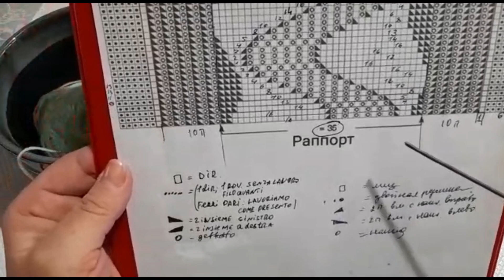Impariamo la maglia con Elena Stola Kaleido Andy Handmade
Nuova bella lezione della nostra maestra Elena con schema per realizzare la stola Kaleido,
Occorrente:
- 1 cake Kaleido
- ferri n. 4